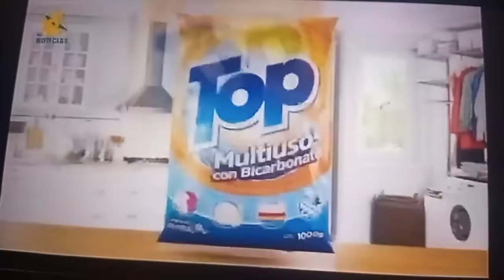Bob esponja el regreso de calamarino y Tanda comercial Telecaribe 8/9/2020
Top Multiusos
00:22 Comodisimos
Movistar
allá sezter
anlkoplar intel